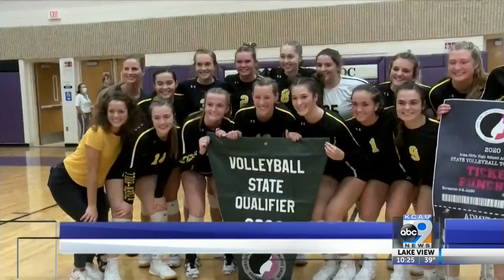Class 1A and 2A Regional Volleyball Final Highlights and Scores